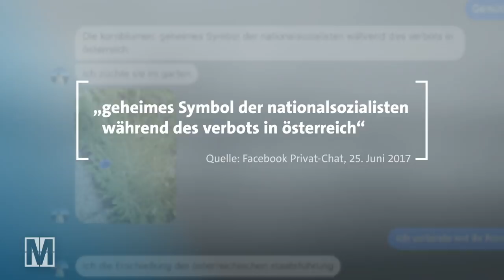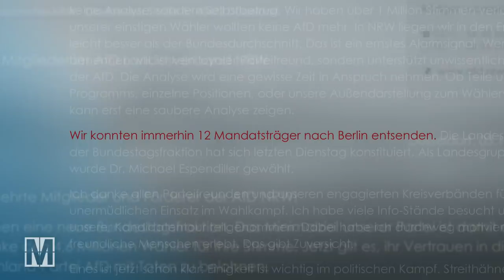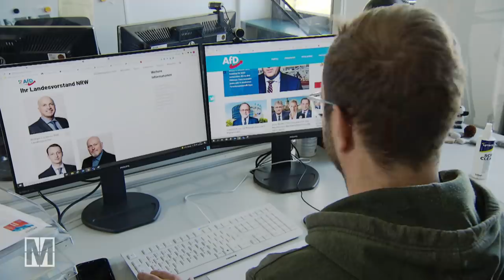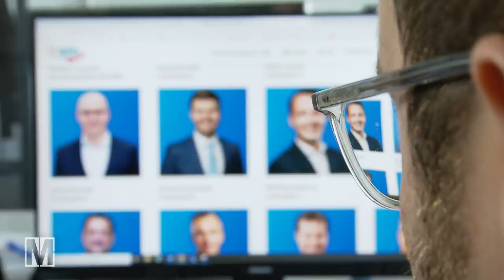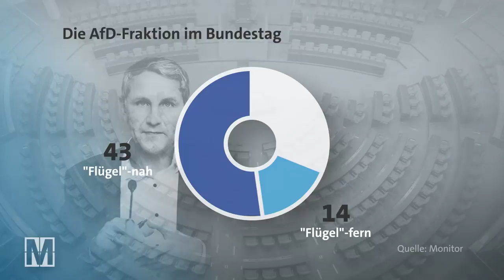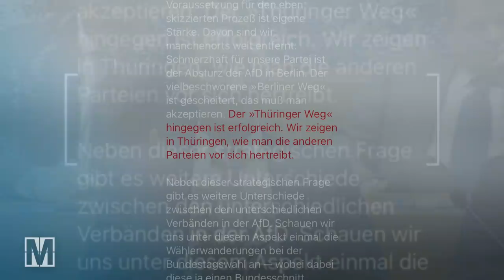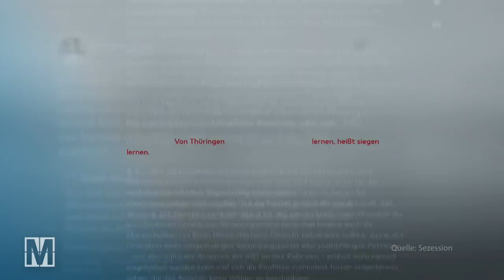Wahlverlierer AfD: Vormarsch der Rechtsextremisten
Die AfD gehört zu den Verlierern der Bundestagswahl. Doch eine Schwächung der radikalen, extrem rechten Kräfte in der Partei ist das nicht: Die AfD schickt neue Abgeordnete in den Bundestag, die in der rechtsextremen Szene bestens vernetzt sind. Ostdeutsche Landesverbände gehen parteiintern gestärkt aus den Wahlen hervor. Das Lager um den rechtsextremen thüringischen Landesvorsitzenden Björn Höcke meldet nun einen größeren Machtanspruch an, auch für den Bundesparteitag im Dezember.

Autor:innen: Julia Regis, Jan Schmitt, Till Uebelacker, Christina Zühlke

Der Film gibt den Recherchestand von Oktober 2021 wieder.